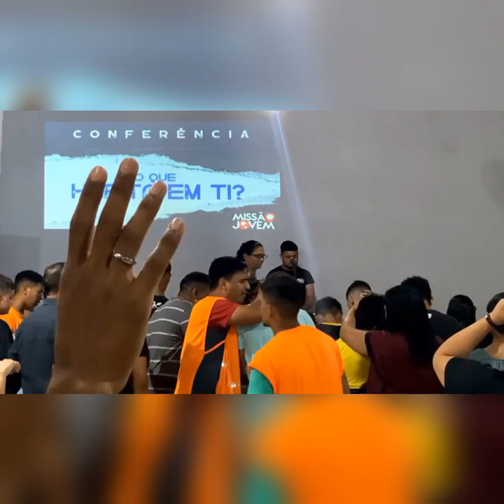O EVANGELHO É PODER DE DEUS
CORTE DA CONFERÊNCIA MISSÃO JOVEM 2022.

UMA ADOLESCENTES CAIU DE MOTO, E NÃO CONSEGUIA LEVANTAR O BRAÇO POR TER CAÍDO, MAIS JESUS CUROU ELA. NO AMBIENTE DE FÉ DEUS OPERA.